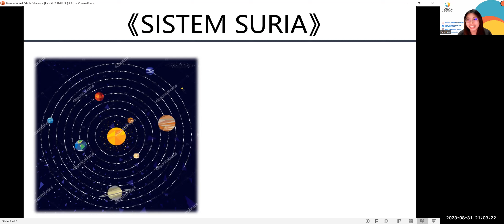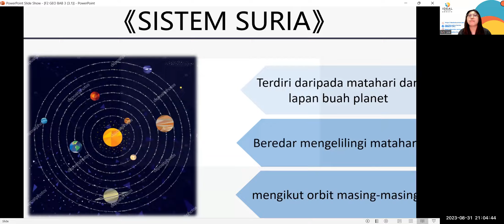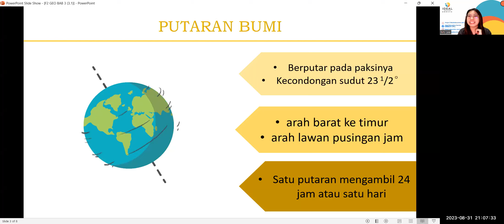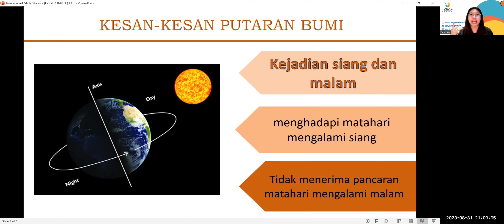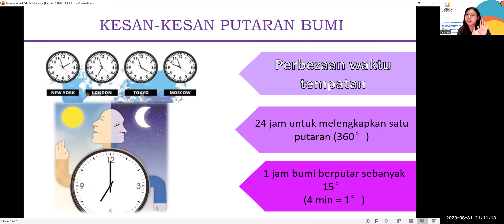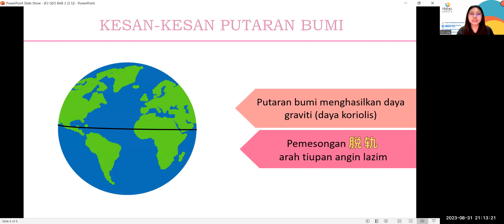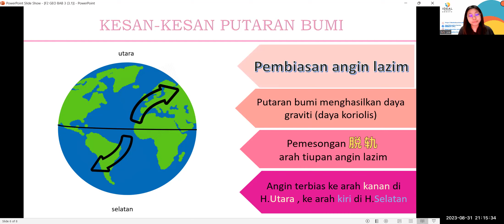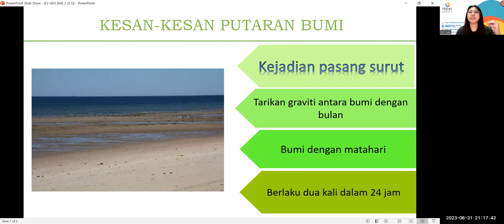F2 Geografi Bab 3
Bab 3.1 Putaran Bumi
今天来学地球的自转，学会的小朋友可以在下面留言给MS LEE哟~~
有任何问题也欢迎来联络老师
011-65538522